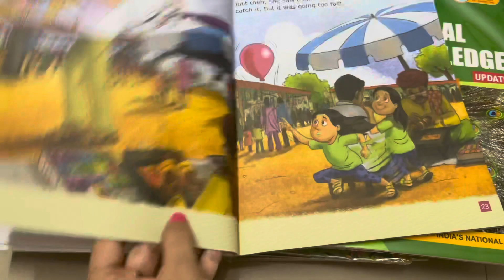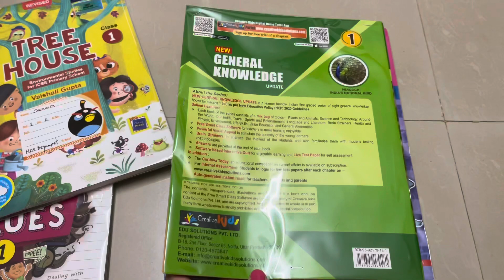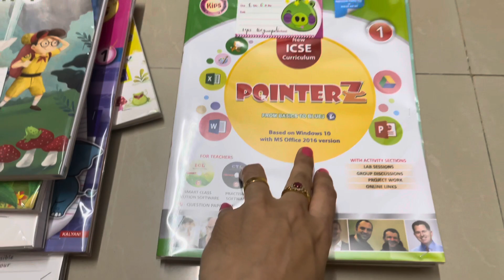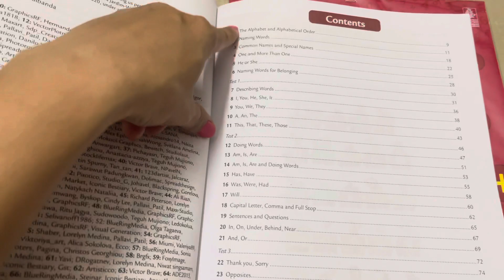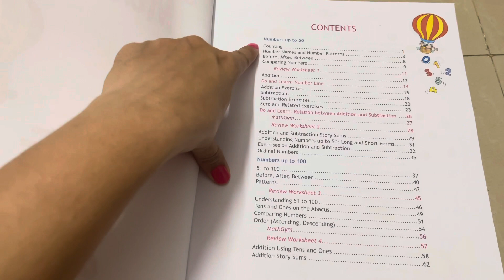Grade 1/ First class Text books- ICESE Syllabus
Hi Parents,

In today's video, you will a set of first class text books for ICSE syllabus